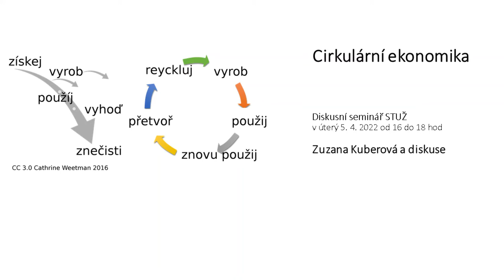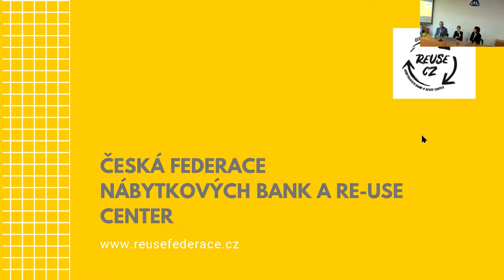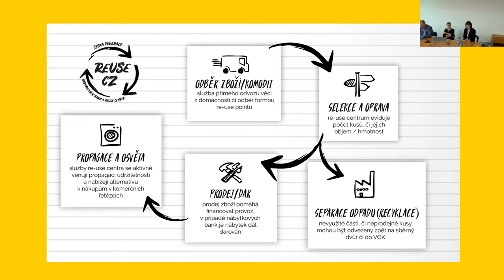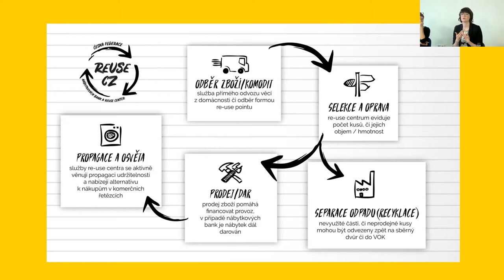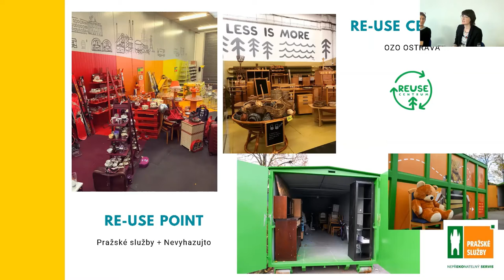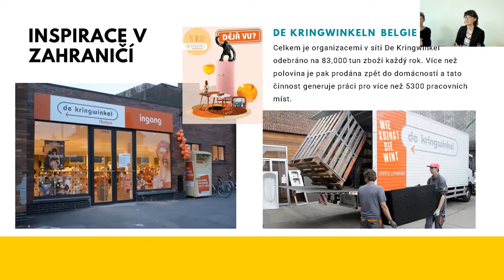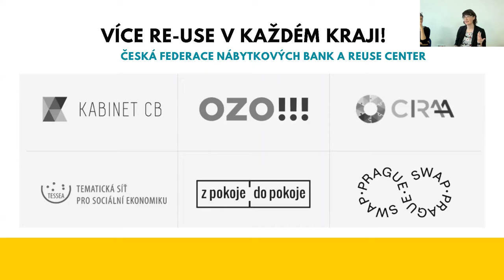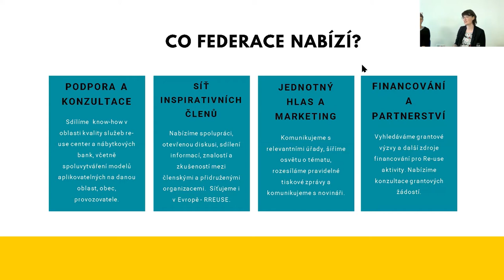Beseda STUŽ 5. 4. Cirkulární ekonomika Kuberová